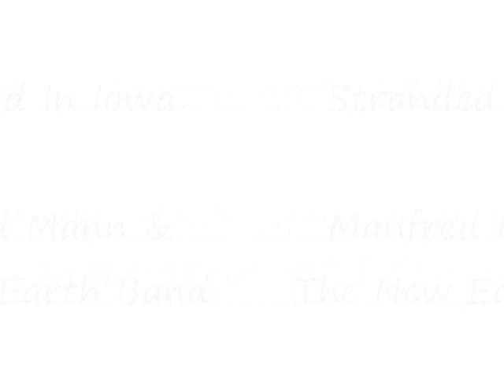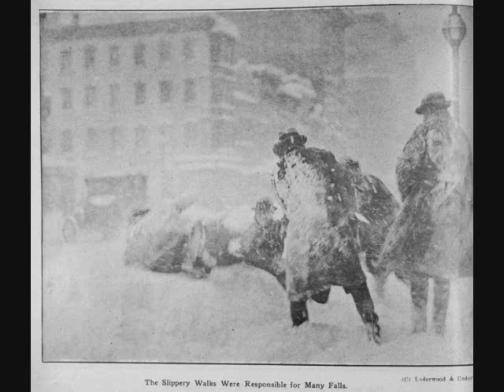Stranded In Iowa - Manfred Mann's Earth Band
Stranded in Iowa   Manfred Mann's Earth Band from the album "Chance"  Trevor Rabin, later of Yes fame, was a guest guitarist on the album.